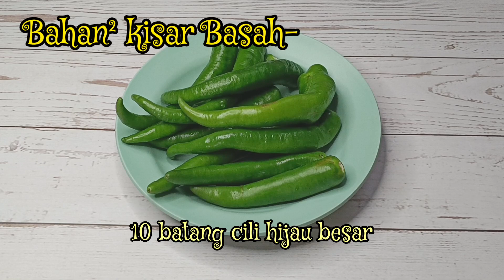AYAM GORENG SAMBAL HIJAU BASAH || PEDAS-PEDAS MANJAHH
🌺AYAM GORENG SAMBAL HIJAU BASAH🌺

BAHAN²:-
12 ketul 👉 Ayam

BAHAN² KISAR BASAH:-
10 batang 👉 Cili Hijau Besar
30 biji 👉 Cili Padi Hijau
1 biji 👉 Bawang Besar
7 ulas 👉 Bawang Putih
1 inci 👉 Halia

BAHAN² LAIN:-
1 biji 👉 Bawang Holland (hiris)
1 sudu besar 👉 Gula
Garam dan Ajinomoto secukup rasa

💞Cara masak boleh tonton video sehingga habis

🫰Selamat Mencuba

💖Jumpa lagi di video akan datang😉